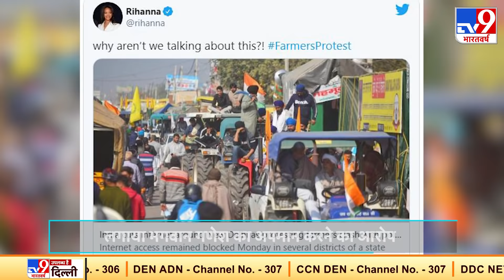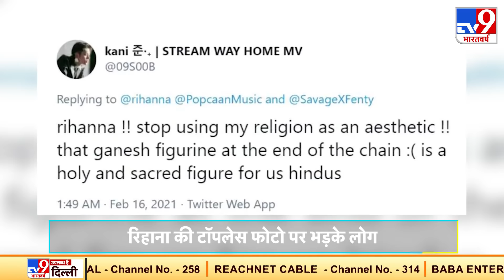Rihanna ने भगवान गणेश का पेंडेंट पहन शेयर की टॉपलेस फोटो, भड़के सोशल मीडिया यूजर्स ने सुनाई खरी-खोटी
रिहाना (Rihanna) ने अपनी एक टॉपलेस तस्वीर ट्विटर पर शेयर की है. इस तस्वीर में रिहाना ने भगवान गणेश का लॉकेट पहना हुआ है, जिसको लेकर विवाद खड़ा हो गया है.

CREDITS:ENTERTAINMENT | SARGAM/ANCHOR | VIPUL/EDITOR